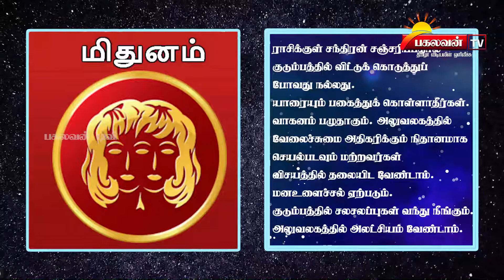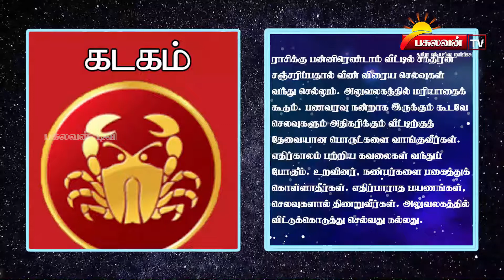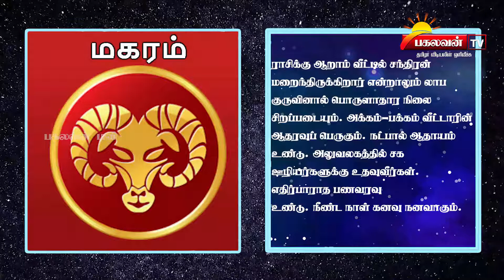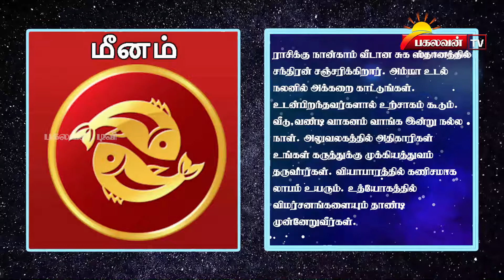05.11.2020 இன்றைய நாள் உங்களுக்கு எப்படி தெரியுமா? இன்றைய ராசி பலன் | Today Rasi Palan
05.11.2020 இன்றைய ராசி பலன் | Today Rasi Palan

ராசிபலன்,தினசரி ராசிபலன்,neram nalla neram,rasi palan,rasi palan today, daily palan, daily josiyam,2020 rasi palan,rasi palangal, today news, astrology, indraya rasi palan, 2019 rasi palan, புத்தாண்டு பலன்கள் 2020, 2020 ராசிபலன், ராகு - கேது பெயர்ச்சி, சனிப் பெயர்ச்சி, horoscope, புத்தாண்டு பலன்கள், 2020 ரிஷப ராசி, 2020 துலாம் ராசி, 2020 மீனம், kadagam, 2020 கடக ராசி, குரு பெயர்ச்சி, numerology, இன்றைய ராசி, இன்றைய நாள்பலன், மாத ராசி பலன், புத்தாண்டு இராசிபலன்கள் 2019, black sheep, nalaiya rasi palan, ராசி பலன், இன்றைய ராசி பலன், rasipalan, mesham, rishabam, astrology in tamil language, kumbam, thanushu, magaram, midhunam, simmam, kanni, viruchigam, tamil rasipalan, tamil jothidam, today raasi, rasipalan today, dinamalar josiyam, swasthiktv rasi palan today, panchanathan, tamil jothidam 2019, daily rasipalan, sun tv rasi palan, today rasipalan, horoscope today, daily prediction, astrology today, today astrology, neram nalla neram, today news, nakallites, swasthiktv, viral video, prediction, today prediction, இன்றைய ராசிபலன், தினசரி ராசிபலன், today astrology tamil, rasi palan, daily palan, daily josiyam, daily rasi palan, கடகம், movies, songs, video, today, video of the day, trend, today tamil, astro tamil, astrology tips, today prediction, balckmagic, puthandu rasipalan, palan, கும்பம், raasi, rasi palan today,indraya raasi palan, tamil horoscope, ஜோதிடம், sun tv rasipalan, astrologer, வார ராசி பலன், today raasi palan, parithabangal, guru peyarchi palangal, super tv tamil, galatta tamil, jump cuts, youtube, 2.0, monday, Sun tv, vijay tv,sukkiran tharum yogam, buthan tharum yogam, sukkiran tharum raja yogam, astrology tips in tamil, palan solla tips tamil,r and as a vital instrument between divinity and the devotees. Swasthiktv.com will help explain rituals and practices from the standpoint of rationale, logic,, and wisdom carried forward from one generation to another.